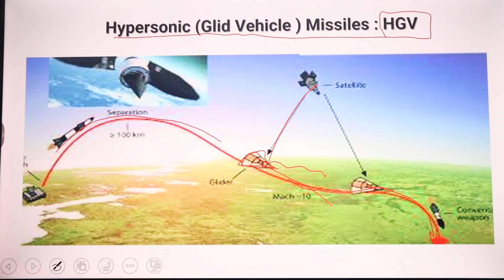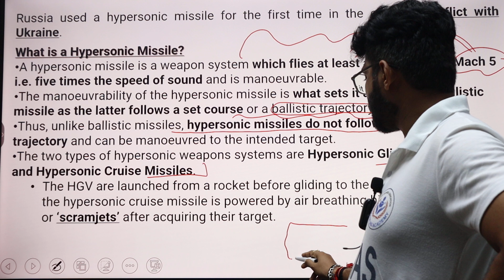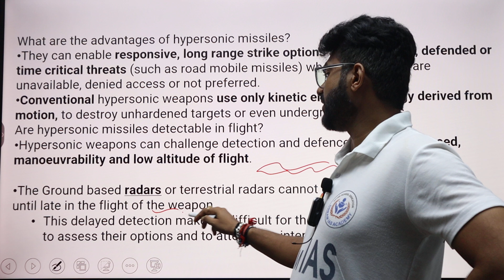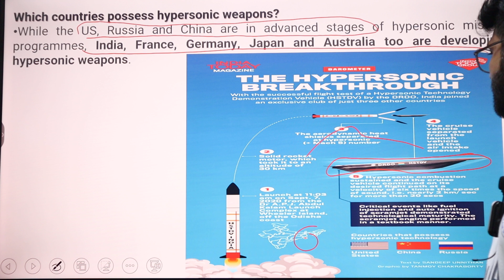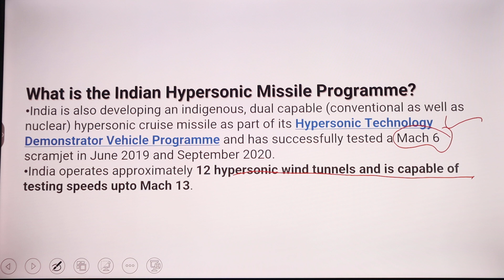Hypersonic Glid Vehicle Missiles अब भारत की बारी